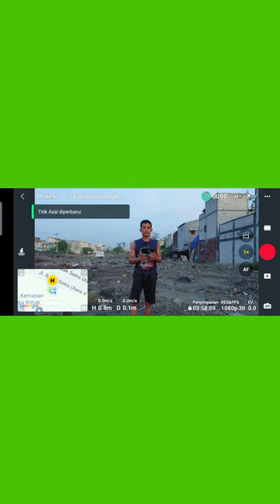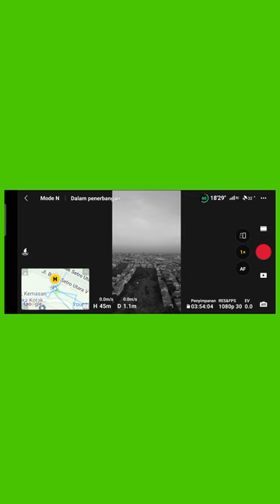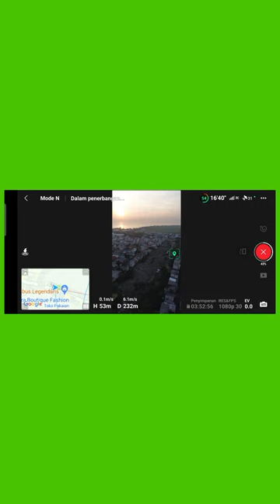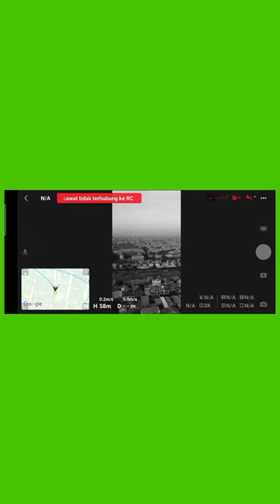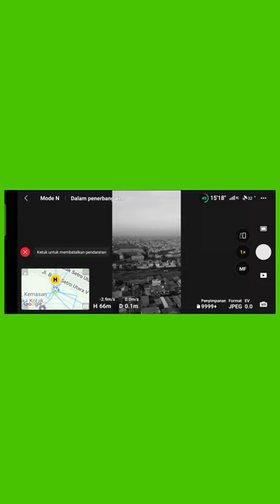Video Detik-Detik Drone Terkena Intervensi!(Hasil Record-nya)❗❗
ketika anda menerbangkan drone lalu terkena intervensi atau gangguan sinyal dan pengendali jarak jauh, jangan panik dan gemeteran, tetap tenang dan fokus insya allah drone pasti kembali! ini adalah pengalaman mimin yg mimin alami ketika hendak membuat video cinematik di bulak atau taman suroboyo, ternyata ada intervensinya disekitaran sentra ikan bulak, jadi buat teman-teman sekalian harap berhati-hati walaupun produk @DJI sudah dirancang sedemikian inovatif tetap harus berhati-hati!

salam
Terbang Terus Terbang
Terbang Aman dan Bermatabat!